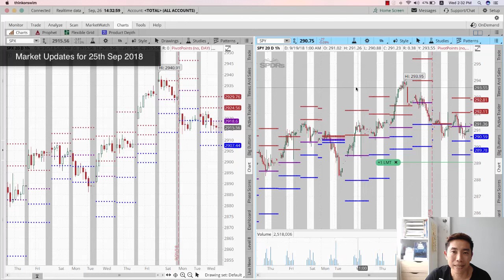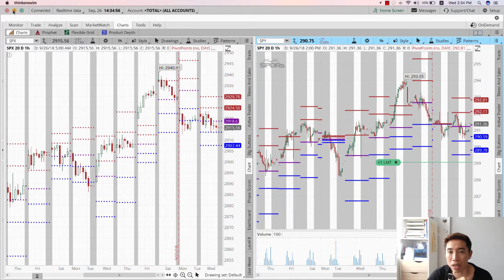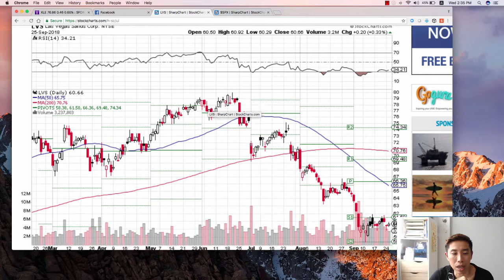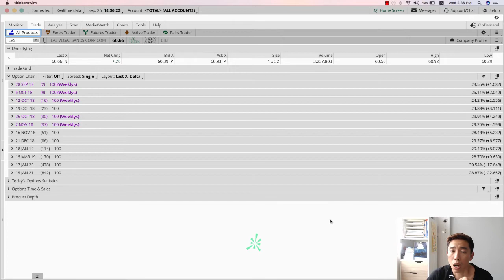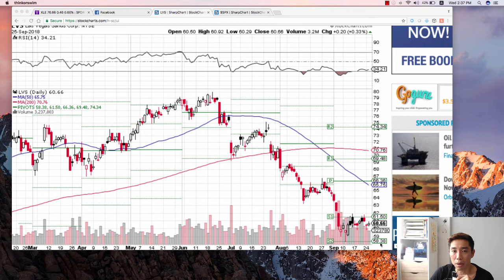IMPossible US Stock Market update 25th Sep 2018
A brief update on the US market pre open and what's in store for today's trading